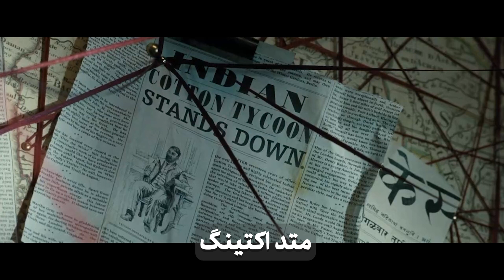چجوری بازیگر درستی باشیم؟ (آموزش بازیگری، متدهای بازیگری، تکنیک‌های بازیگری)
چندتا از متدهای اصلی بازیگری رو مرور کردیم که حتما به درد کسایی که علاقه مند به بازیگری و حتی کارگردانی هستند میخوره.

لایک و کامنت و حمایت یادتون نره!این ویدیو رو برای دوستاتون بفرستید😉